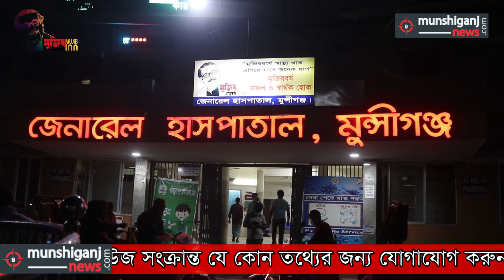মুন্সীগঞ্জে কাজি কসবায় আধিপত্য বিস্তারে নয়নকে হত্যা